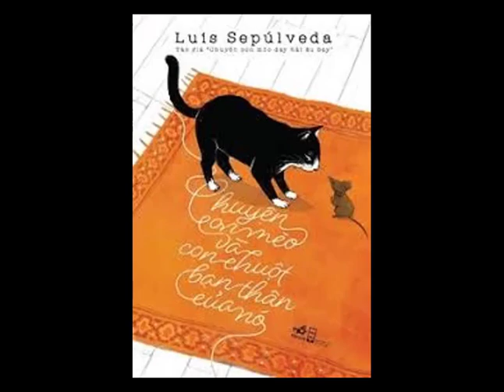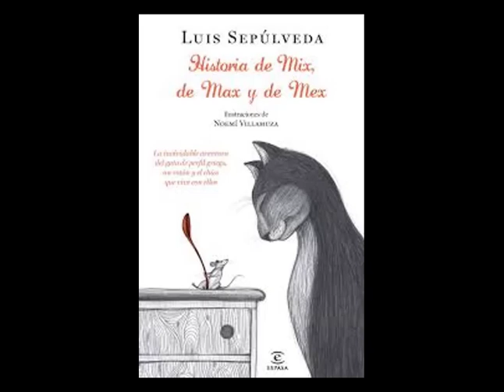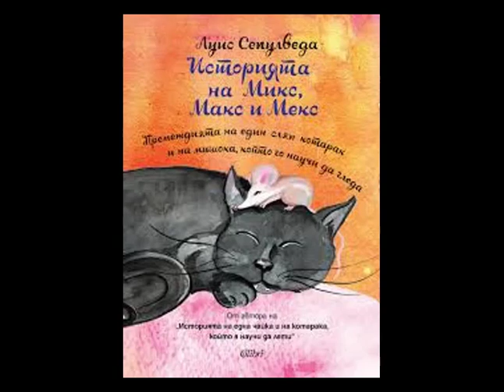Chuyện con mèo và con chuột bạn thân của nó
Xuất bản bởi Thư viện Lâm Đồng